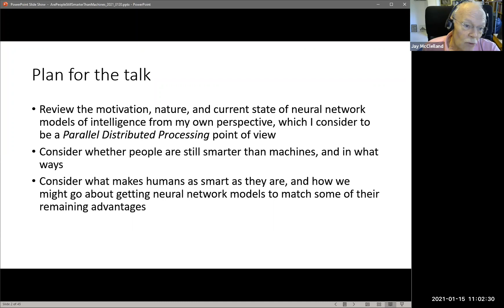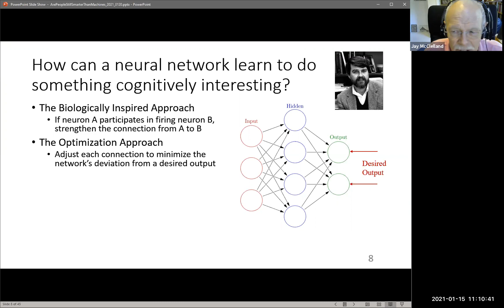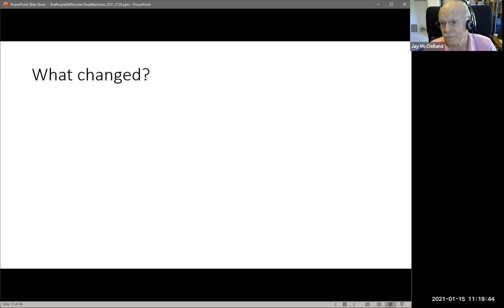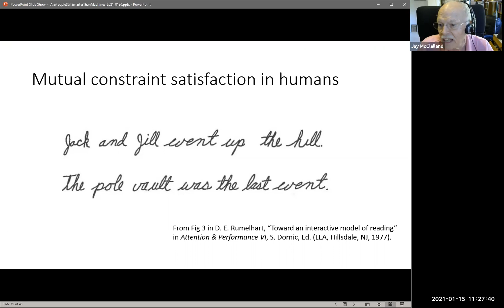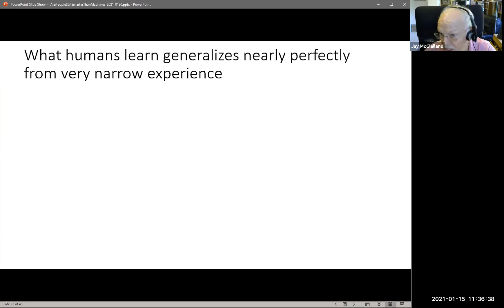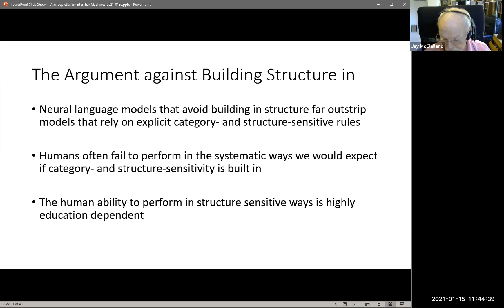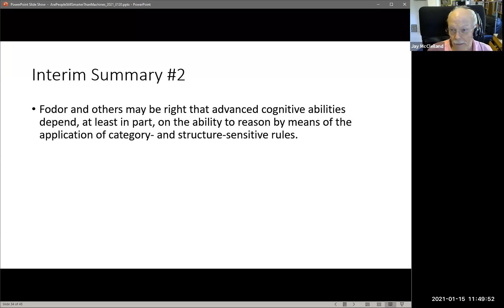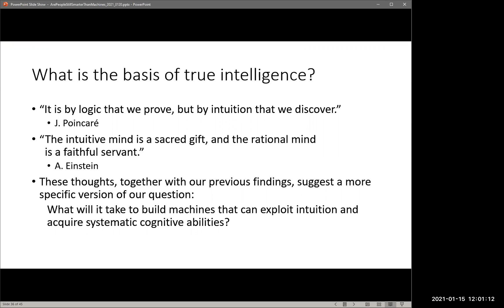Are people still smarter than machines?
Speaker: James (Jay) L. McClelland, Stanford University

Abstract:
In 1986, Dave Rumelhart, Geoff Hinton, and I began the first chapter of Parallel Distributed Processing, a two-volume work proposing neural network based models of human cognition, with the question ‘Why are people smarter than machines?’ At the time, people were far better than existing machine systems in many ways. Since then, machines have come a long way, and many of their successes rely on the kinds of mechanisms we promoted in the PDP volumes a third of a century ago. Neural-network based artificial systems now dominate humans at games like Chess and Go, and they have achieved breakthroughs in vision, language, any many other domains. Yet, it seems clear that these systems have not yet captured all aspects of human intelligence. I will compare human and artificial neural networks and point out some of the ways in which human still exceed our current machine approaches. Do these shortcomings mean we need a radically different approach? This is an important open question. In the last part of the talk, I will share my thoughts on it, and give suggestions for next steps toward addressing the limitations of our current machine systems.

Speaker Bio:
James L. (Jay) McClelland received his Ph.D. in Cognitive Psychology from the University of Pennsylvania in 1975. He served on the faculty of the University of California, San Diego, before moving to Carnegie Mellon in 1984, where he was a founding Co-Director of the Center for the Neural Basis of Cognition, a joint project of Carnegie Mellon and the University of Pittsburgh. In 2006 McClelland moved to the Department of Psychology at Stanford University, where he founded the Center for Mind, Brain, and Computation in 2007 and served as department chair from fall 2009 through summer 2012. He is currently the Lucie Stern Professor in the Social Sciences and Director of the Center for Mind, Brain, Computation and Technology.

Over his career, McClelland has contributed to both the experimental and theoretical literatures in a number of areas, most notably in the application of connectionist/parallel distributed processing models to problems in perception, cognitive development, language learning, and the neurobiology of memory. He was a co-founder with David E. Rumelhart of the Parallel Distributed Processing (PDP) research group, and together with Rumelhart he led the effort leading to the publication in 1986 of the two-volume book, Parallel Distributed Processing, in which the parallel distributed processing framework was laid out and applied to a wide range of topics in cognitive psychology and cognitive neuroscience. McClelland and Rumelhart jointly received the Distinguished Scientific Contribution Award from the American Psychological Association, the 2001 Grawemeyer Prize in Psychology, and the 2002 IEEE Neural Networks Pioneer Award for this work. In addition, McClelland has received the David E. Rumelhart prize for contributions to the theoretical foundations of Cognitive Science, the NAS Atkinson Prize in Psychological and Cognitive Sciences, and the Heineken Prize in Cognitive Science, and he is a member of the National Academy of Sciences.

McClelland currently teaches on the PDP approach to cognition and its neural basis in the Psychology Department and in the Symbolic Systems Program at Stanford and conducts research on learning, memory, conceptual development, language processing, and mathematical cognition at Stanford and as a consulting research scientist at DeepMind.